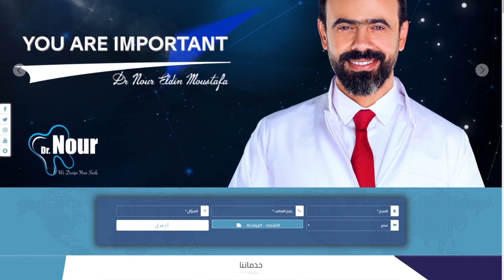Dr. Nour El Din Mostafa Social Media Platforms - The best dentist in Egypt